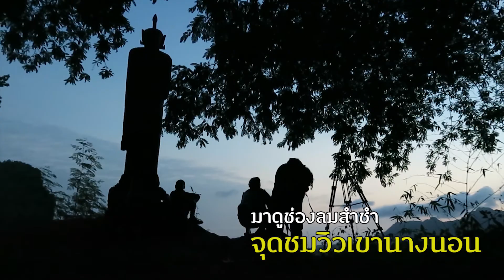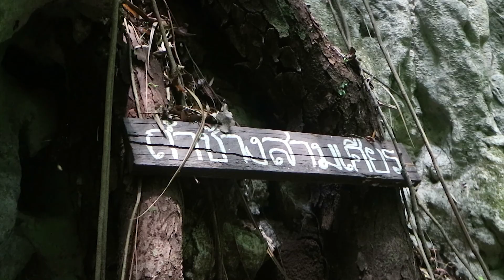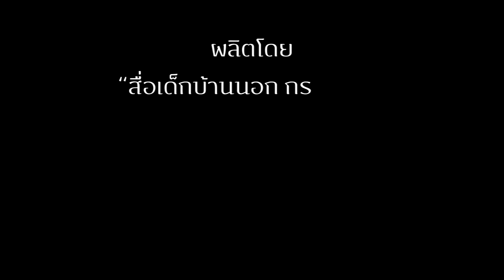แลกรุงหยัน